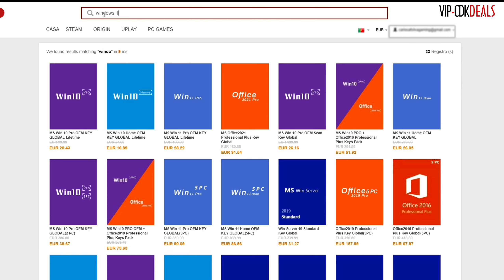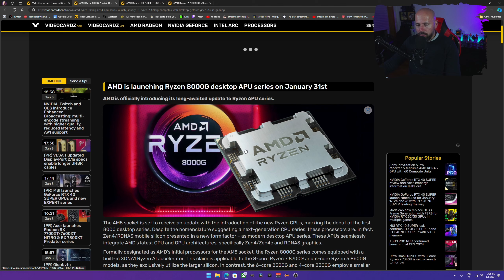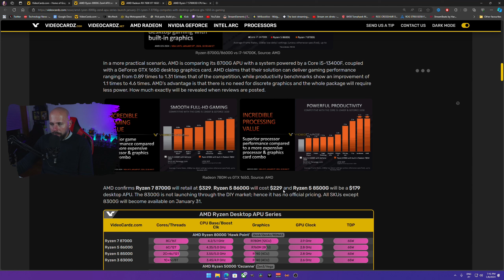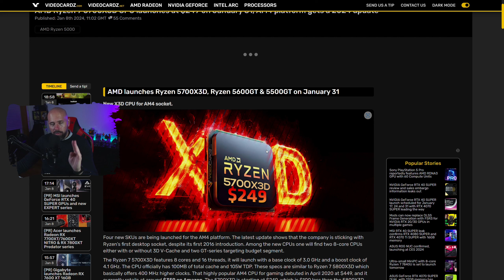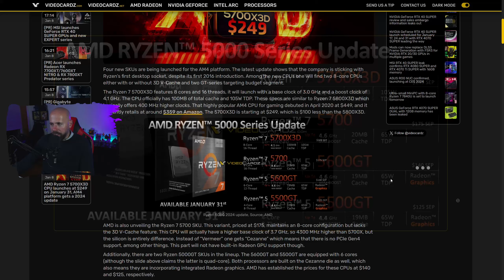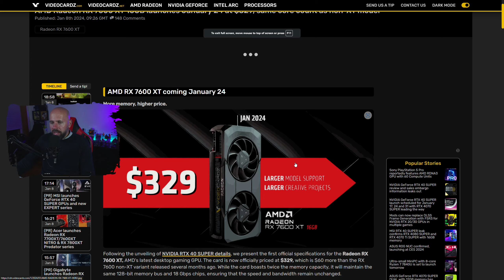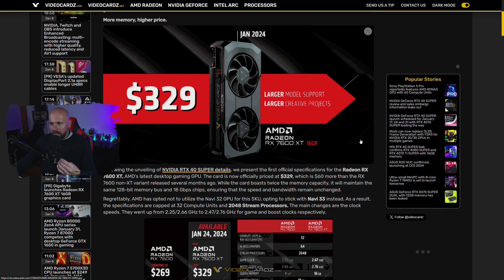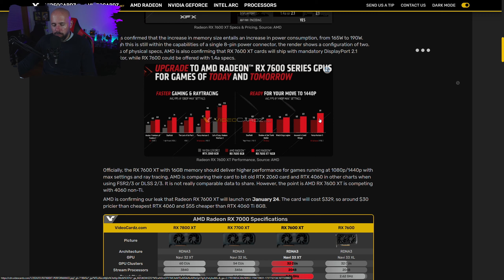RYZEN 5700X3D ESTÁ AI !!!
O MEU COMPUTADOR:

- 1x SSD NVme Western Digital SN750SE 500GB (SISTEMA)
- 1x SSD KINGSTON 240GB (VIDEO RENDER)
- 2x 1TB (jogos e arquivo)
- 1x Monitor Gigabyte 27" M27Q-EEK IPS QHD 170Hz 0.5ms
- 1x Monitor ASUS VS247HR 24´´
- SONY A6000